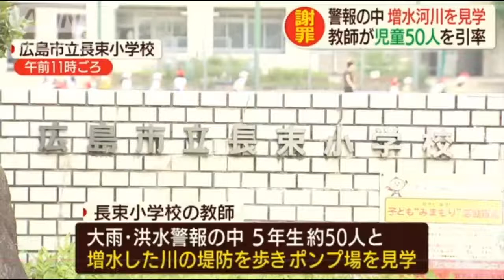警報の最中に増水河川を見学？教師が児童50人連れ！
警報のさなか、増水した川を見学していました。
14日、大雨洪水警報が出ている広島市の長束小学校の教師が5年生の児童約50人を連れて増水した川の堤防を歩き、ポンプ場を見学しました。
当時、川の水位は約5メートルあり、河川敷は見えなくなっていました。学校側は児童や保護者に謝罪しています。